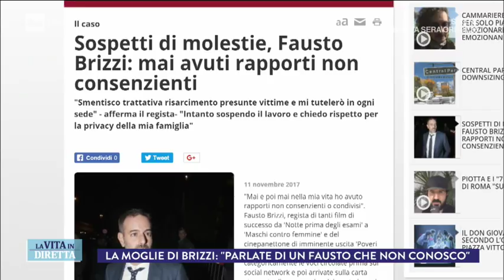Parla Claudia Zanella, la moglie di Fausto Brizzi - La Vita in Diretta 16/11/2017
TUTTE LE PUNTATE - Parla Claudia Zanella, la moglie di Fausto Brizzi. E lo fa per prendere le difese del marito e della figlia, avuta un anno e mezzo fa da lui: "Io e mia figlia siamo barricate in casa, non posso uscire nemmeno per portarla al parco. Anche questa è violenza sulle donne".